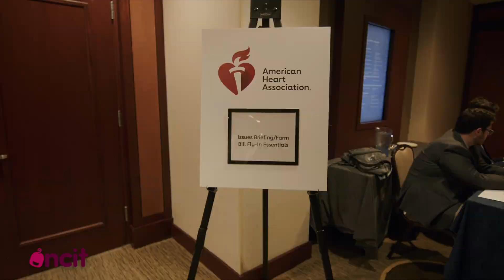NCIT supports the Farm Bill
NCIT supports the Farm Bill - The National Collaborative for Infants and Toddlers (NCIT) is a specialized effort designed to ensure that young children are developmentally on track for school by age three.